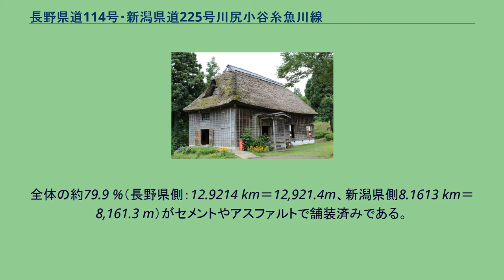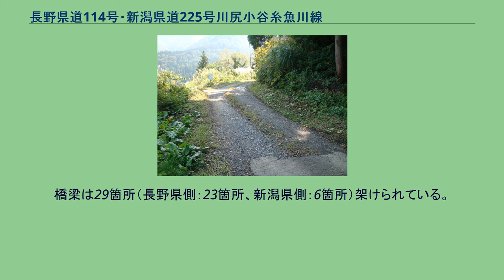長野県道114号・新潟県道225号川尻小谷糸魚川線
中部電力・姫川第三ダム湖に架かる姫川橋（長野県小谷村、土木学会選奨土木遺産） 長野・新潟県境にて、新潟県側から長野県側を望む 2011年（平成23年）10月撮影 長野県道114号・新潟県道225号川尻小谷糸魚川線（ながのけんどう114ごう・にいがたけんどう225ごう かわじりおたりいといがわせん）は、長野県北安曇郡小谷村と新潟県糸魚川市を結ぶ一般県道（長野県道・新潟県道）である。
長野県の北アルプス地域の最北端に位置する北安曇郡小谷村と、新潟県の上越地方の最西端に位置する糸魚川市根知地区とを結ぶ。
同区間には国道148号が整備されているが、国道148号が一級河川姫川に沿っているのに対し、当県道は姫川の支流である中谷川および根知川（根知谷）の谷間を経て山岳地帯を越えるルートである。
路線名は同一であるものの、路線番号は一致していない。
長野県側では、小谷村中土の中谷川に沿った各集落や最奥部の小谷温泉と、新潟県側では根知谷の各集落と、それぞれ国道148号とを結ぶ。
当県道からは乙見山峠を経て妙高市に至る林道妙高小谷線や、姫川温泉に至る林道姫川妙高線、新潟県道221号上町屋釜沢糸魚川線を経て他の地区へ至るルートが複数存在するものの、いずれも冬期閉鎖されるため、当県道の沿道の各集落から国道148号に至る通年通行可能な唯一のルートでもある。
道路自体は連続しているものの、長野県側の湯峠付近 - 八百平 - 鳥越峠付近にかけての区間には車道が整備されていない。
ただし、県境に面している小谷村北小谷の戸土地区（戸土・押廻・中股）への自動車での往来は、当県道で新潟県側からアクセスしないと往来することができない。
全体の約79.9 %（長野県側：12.9214 km＝12,921.4m、新潟県側8.1613 km＝8,161.3 m）がセメントやアスファルトで舗装済みである。
このうち、高級舗装が施されているのは全体の約68.0 %（長野県側：10.4565 km＝10,456.5 m、新潟県側：7.4774 km＝7,477.4 m）である。
新潟県側には未舗装区間は無いものの、長野県側には未舗装区間が0.5817 km（＝581.7 m、全体の約2.2 %）ある。
規格改良は全体の約63.2 %で改良済みである（長野県側：10.0442 km＝10,044.2 m、新潟県側6.6359 km＝6,635.9 m）。
規格改良済み区間で、且つ車道の幅員が5.5 m以上確保されているのは全体の約52.1 %（長野県側：8.8743 km＝8,874.3 m、新潟県側：4.8629 km＝4,862.9 m）である。
橋梁は29箇所（長野県側：23箇所、新潟県側：6箇所）架けられている。
また、トンネルは長野県側にのみ17箇所設置されている。
歩道は0.47946 km（＝4,794.6 m、長野県側：0.7230 km＝723.0 m、新潟県側：4.0716 km＝4,071.6 m）設置されている。
自動車交通不能区間は新潟県側には無いものの、長野県側には4.7171 km（＝4,717.1 m、全体の17.8 %）存在する。
塩の道資料館